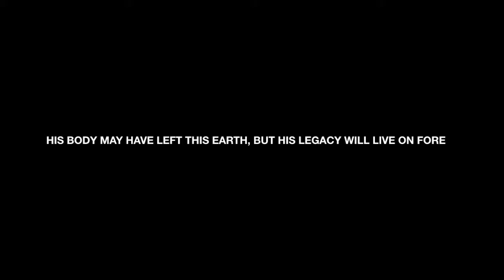David Bowie tribute - Havner Art (Oilpainting)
Death may be inevitable but it’s not the end. Though mankind can’t cheat death he’ll find immortality in the way people remember us, the legacy that they carry on. Out of death comes a newly inspired being.

This artwork was made as an appreciation for David Bowie. Even though he has passed away, his work and persona will stay forever and inspire new generations to come.